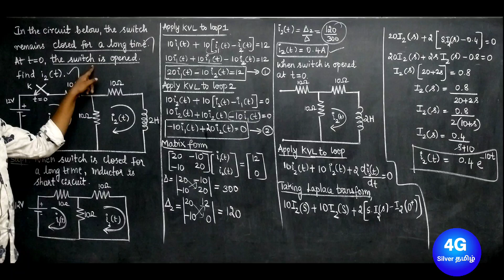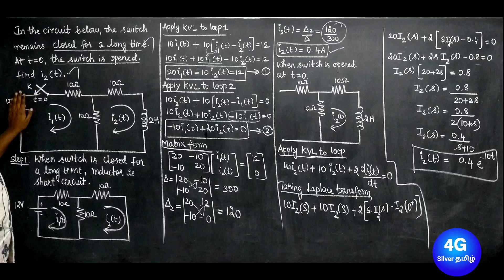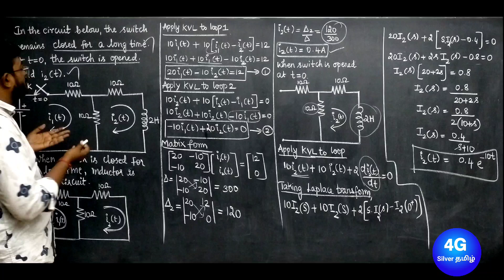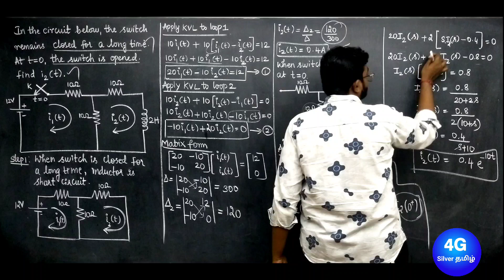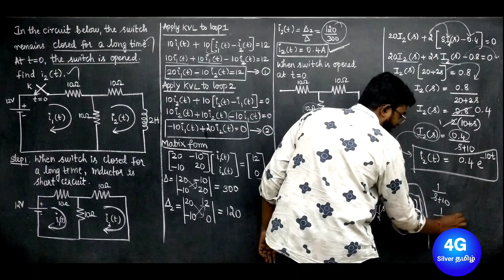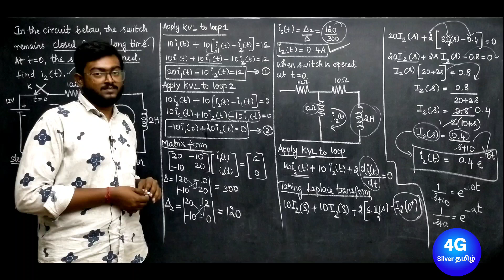RL Transients Problem in Tamil Unit 4 Transients, Resonance in RLC Circuits EC3251 Circuit Analysis